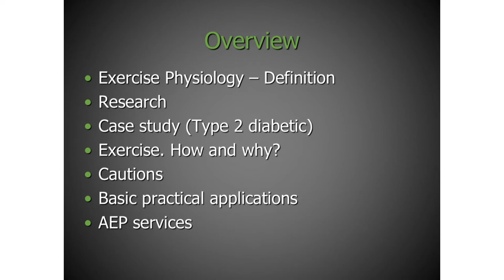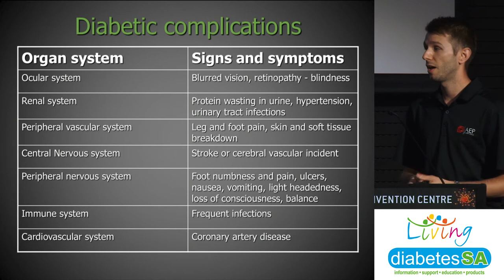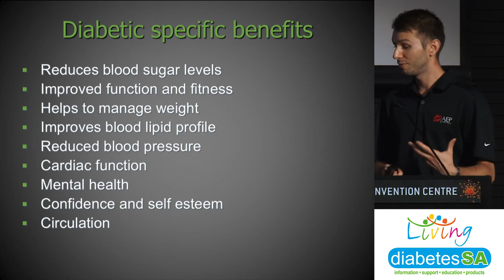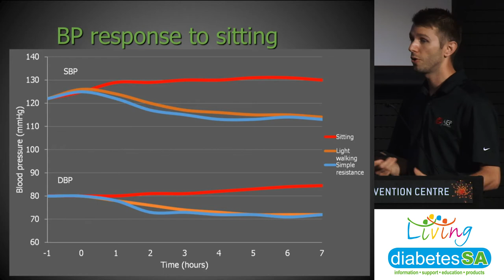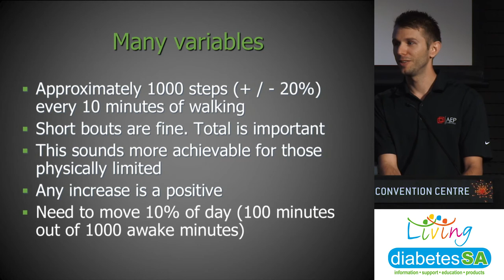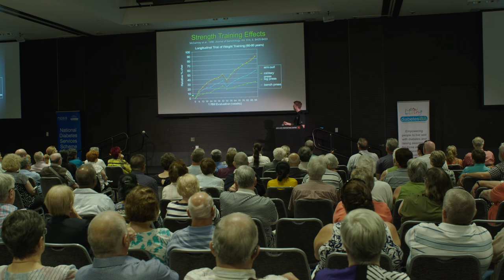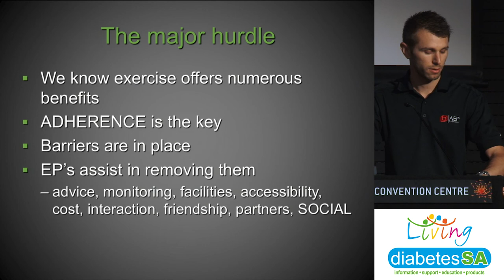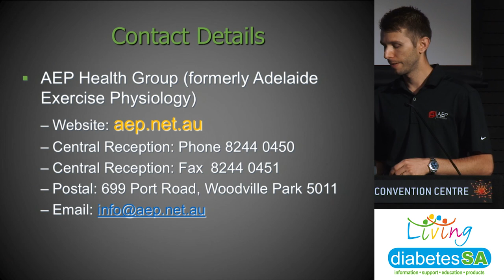The Whole Picture | Thomas Pretlove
2018 Food and Health Seminar

The Whole Picture

On Saturday 24 February, Diabetes SA held its annual Food and Health Seminar at the Adelaide Convention Centre, this year's topic being 'The Whole Picture'.

We were privileged to hear from three expert presenters who provided some really interesting information around diet and exercise, relative to diabetes.

Associate Professor Richard Young, Senior Research Fellow within the Discipline of Medicine, University of Adelaide, based at the South Australian Health & Medical Research Institute (SAHMRI) translated his current research into artificial sweeteners which explores the effect of sweeteners on the gastrointestinal system and glucose absorption, assessing the overall impact on diabetes management. The audience were captivated and had some very good questions.

Thomas Pretlove, Accredited Exercise Physiologist working at Adelaide Exercise Physiology, specialises in areas of diabetes management and prevention, musculoskeletal assessment and ongoing rehabilitation.
Thomas discussed the barriers, benefits and motivators for activity, providing some very practical advice, and referral pathways for people with chronic conditions. Making physical activity achievable for all with the aim of helping people feel better every day was a key message.

Anissia Fairlie, Accredited Practising Dietitian Diabetes SA, with previous experience across private practice and aged care, working with a range of chronic conditions, discussed the evidence for a range of dietary patterns that have been used in research to assist in the management of diabetes. Anissia explored their commonalities to discuss which dietary patterns are associated with good health outcomes. The take home message was 'Eat food, mostly plant, not too much'. Simple!

A number of exhibitors provided interesting insight into their practice and research, as well as providing some great resources for attendees.

Thank you to all of our wonderful presenters who dedicated their Saturday morning in an endeavour to make a difference to the lives of people living with diabetes. We are very grateful.

We had one lucky winner take home a lovely gift pack that was donated by the Australian Mushroom Growers Association.

The feedback was fantastic on the day, and this was reflected in the attendees feedback forms.